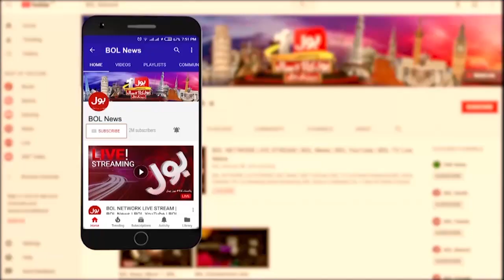President Arif Alvi vs PM Shehbaz Sharif|75th Independence Day Pakistan Flag Unfurling Breaking News